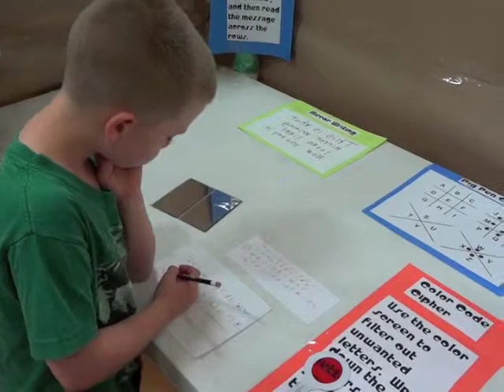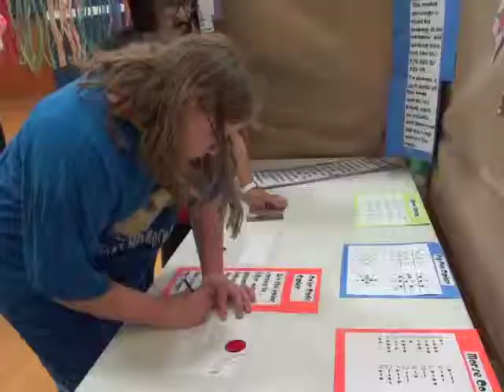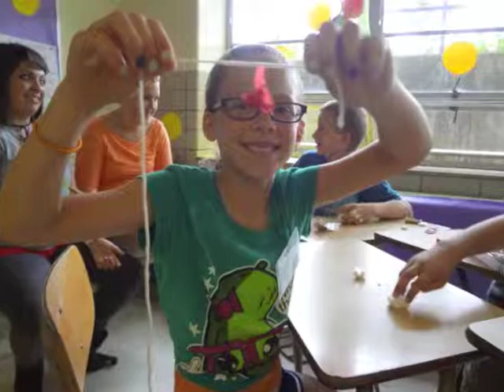Create to Innovate at Toledo Christian 2013